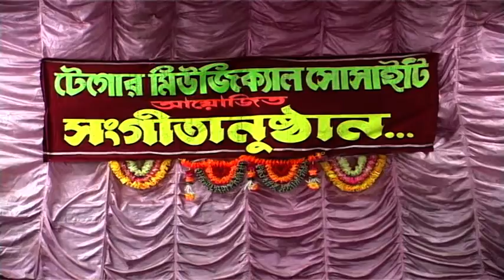TMS 2011 Program - Disc 1 File 2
Annual program of Tagore Musical Society held at Behala Blind School on 4th Dec 2011. Singer - Somedutta Nandi